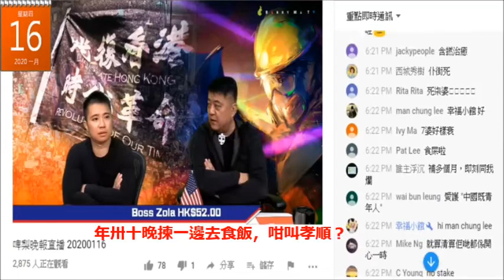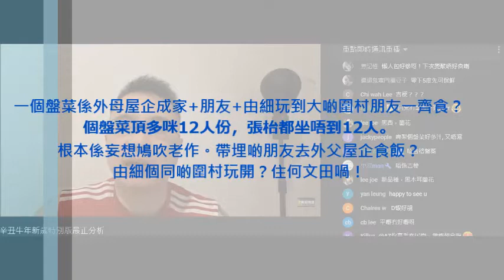20210726 啤梨晚報打女人偷錢賊林匡正屌人唔返屋企食飯係閪、不孝，但自己過年都係跟個爛臭閪揀一邊去食飯，俾撚屌馬健賢質疑先吹兩邊都返。以2021年都只係去咗爛臭晒嗰邊。偷錢賊過年無返自己屋企食飯